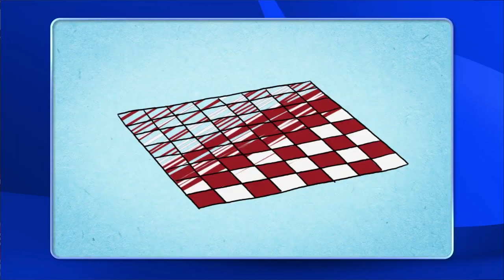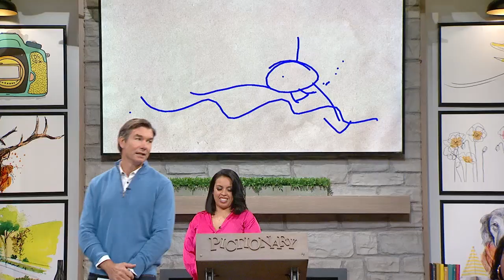This Is Our Scariest Episode Yet | Pictionary Game Show - Full Episode: Loni Love v Melissa Peterman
It's a scream-worthy episode of Pictionary as we take on 'famous horror movies'! Watch as our players draw spooky scenes and guess iconic horror films. Grab your popcorn, it's going to be a thrilling ride!  (S1, Ep 22) We’ve got “Reba” and “Young Sheldon” actress Melissa Peterman up against stand-up comedian and co-host of “The Real”, Loni Love.